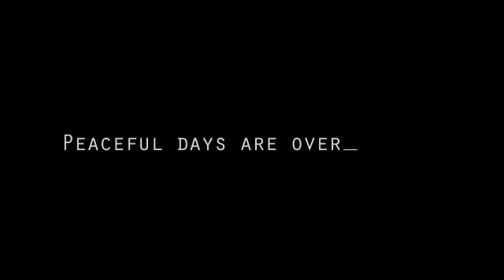Shin Megami Tensei: Devil Survivor 3DS Teaser Trailer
Expanded and enhanced, Devil Survivor Overclocked for Nintendo 3DS builds upon the game's original release with the addition of voice acting for the entirety of the game's lengthy, unconventional narrative. Moreover, that very story, already boasting multiple endings based on critical decisions by the player, now concludes with a special eighth chapter, a rousing epilogue for Shin Megami Tensei fans. The game's beautifully remastered hand drawn artwork and character portraits benefit from the new system's higher resolution screens, offering players a crisper, higher fidelity experience.